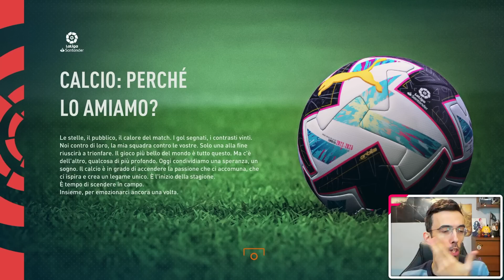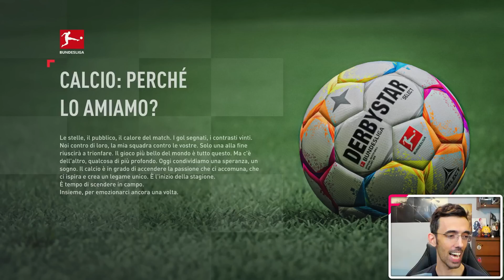FIFA 23 ► LA MIA PRIMA 4 YEARS CHALLENGE